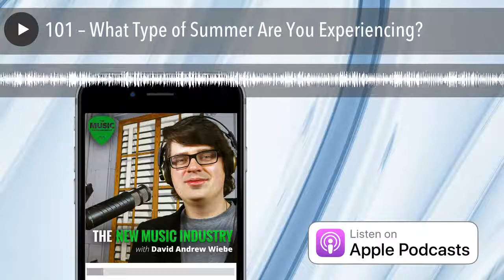101 – What Type of Summer Are You Experiencing?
How is your summer going so far? Are you enjoying yourself? Are you getting booked for lots of great gigs? Are new opportunities coming your way?

In this episode of the podcast, I revisit an earlier episode and share some additional thoughts on living and enjoying summer as a musician or music entrepreneur.

Podcast Highlights:

• 00:14 – Revisiting the six types of summer
• 00:25 – No two years are exactly alike
• 00:55 – The types of summer I experienced last year
• 03:44 – Revisiting episode 51 of the podcast
• 13:37 – Wrapping up the episode

Transcription:

Last summer, I shared about the six types of summer on the podcast.

I decided to resurface this topic because I think it’s quite relevant, especially now that we’re into summer again.

Every year is a little different.

I was just talking to a client who shared with me that summer typically gives her the opportunity to rest and recuperate. This year, this hasn’t been the case.

We can carry a lot of expectations into each season based on what we experienced last year or in years past. But try as you might, there’s no way to carbon copy the experiences you had in years past and paste them into your current experiences. Even if you did, how you go through it now would vary and could even prove disappointing.

We can carry a lot of expectations into each season based on what we experienced last year or in years past.
As I look back, I can clearly see that last summer I was experiencing a summer of recreation, restlessness and restoration.

As I mentioned in the original episode, the different types of summer can interweave and overlap. So, for me, three different types of summer were playing out.

I’ll share a little bit about each here:

• Recreation. Between late 2014 and summer 2016, my life was organized chaos. There was no time or room for a social life or entertainment. I would just binge watch Netflix in my spare time because I had no energy for anything else. In 2017, I made a new friend. That paved the way for a lot of activity during the summer – eating out, canoeing, hiking, getting out in nature, shopping and more.
• Restlessness. Last summer, I was waking up to a new self. Or, maybe I was peeling back the layers as I shared in episode 70 of the podcast. I felt like a spiritual spotlight was on me, and it was incredibly uncomfortable. I found a fascinating article about restlessness or neurasthenia on The Art of Manliness. I’m going to quote a section from it here, because I believe it serves as a relatively accurate description of what I was experiencing: “[it’s] the gap between our expectations about the world and how we really experience it that causes our modern ‘neurasthenia’. New media and technology has seemingly brought the whole world just within our reach. But we can never seem to grasp it. We want to magically take it all in and we can’t. And so, we feel depressed and anxious. We are sure that unlike us, others have found a way to lay hold of all the good stuff out there. We have this feeling that somewhere beyond our life, real life is taking place. It feels as if there are so many possibilities and choices out there, so many that we’re absolutely overwhelmed by them. We don’t know where to start, where to dive in. We’re thus paralyzed, and don’t do anything. And then we feel shiftless and restless because we feel bad that we’re not doing stuff. Because there’s so much we should be experiencing! But then we feel overwhelmed again, and then, well, you get the idea.”
• Restoration. Making a new friend and getting outside and enjoying the weather proved especially beneficial for my healing process. As I mentioned in the original episode, healing doesn’t always feel good when it’s taking place, and it didn’t. But I felt like a lot of what was lost in my youth was restored last summer.
With that said, this year is considerably different. As I’ve already shared, every year is different. I’ll share more about that at the end of this episode.

But first, I’m going to play the audio from the original podcast episode. Even if you’ve already listened to it, have another listen. And, as you’re listening, take some time to reflect. Consider what type of summer you experienced last year and what type of summer you’re experiencing this year.

You can find 051 – The 6 Types of Summer & How to Interpret Them here

And I’m back to wrap up this episode.

I can only speculate as to what kind of summer I’m experiencing this year, but I can tell you it’s already considerably different from last year.

Last year, it felt like time expanded. Two months felt more like a year. It was painful, excruciating even.

This year, time appears to be progressing at an ordinary pace.

So far, summer 2018 has brought both relief and recreation. I’m far more stable on a personal l